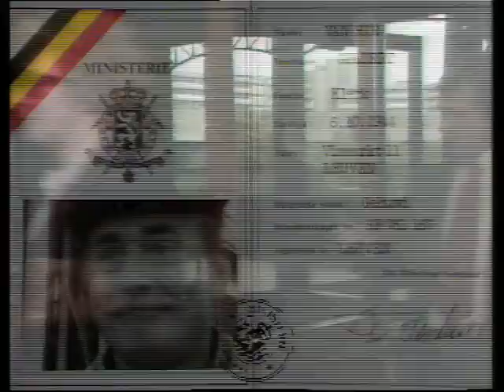De Collega's S02e9 - DeTijdelijken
De Collega's is een Vlaamse komische reeks gemaakt door de openbare omroep BRT. Ze liep drie seizoenen lang, van 9 september 1978 tot 21 februari 1981. Er werden in totaal 37 afleveringen gemaakt.

De reeks speelt zich af in de kantoren van het ministerie van financiën. De ambtenaren die er werken worden karikaturaal voorgesteld: het werkritme laat veel tijd vrij die wordt opgevuld met geroddel, gekibbel, getreiter en het lezen van de krant. Eenieder heeft zijn kleine kantjes en de collega's zullen geen kans laten liggen om die uit te buiten. Er is ook een grote portie drama aanwezig, iets wat men tegenwoordig nog zelden tegenkomt in komische reeksen.

Het scenario werd geschreven door Jan Matterne, die ook het eerste seizoen regisseerde. Vincent Rouffaer regisseerde het tweede en derde seizoen. De vaste acteurs van de reeks hoorden bij het toneelgezelschap Mechels Miniatuur Teater (tegenwoordig 't Arsenaal geheten).

De Collega's genoot destijds een immense populariteit, maar ook nog lang daarna: ontelbare keren werd de reeks al heruitgezonden, laatst nog in het najaar van 2008. De reeks behoort tot het populair-culturele erfgoed van Vlaanderen.